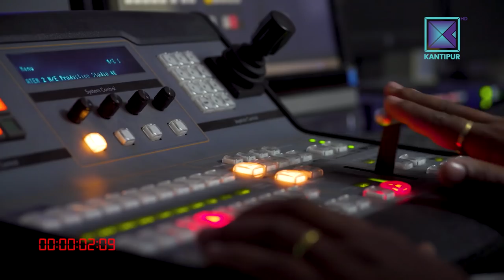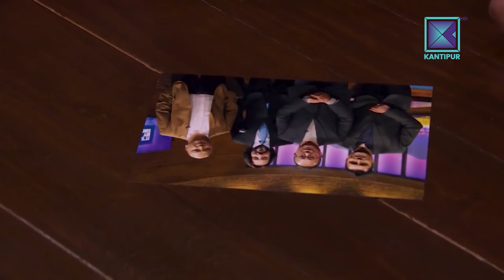1974 AD | It's my show with Suraj Singh Thakuri | 24 February 2018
It's My Show | Manoj Kumar KC, Nirakar Yakthumba & Sanjay Shrestha - 1974 AD | 24 February 2018

About It's My Show :

Like never before, Suraj Singh Thakuri accompanied by a live band. He invites celebrated people on the sets and gets the house on fire with his wit and charm.

It's My Show with Suraj Singh Thakuri is a new hit Nepali television talk show. In this program Suraj interviews various guests from various fraternity by inviting him to the program's set. Like every TV programs hosted by Suraj Singh Thakuri, It's My Show has been superhit Nepali show from it's first episode and liked by Nepalese and Non-Nepalese throughout the world. It is the first program in Kantipur TV since it has gone HD. This Episode of It's my show with Suraj Singh Thakuri was broadcasted on Kantipur TV HD at 9:00pm on 24 February 2018